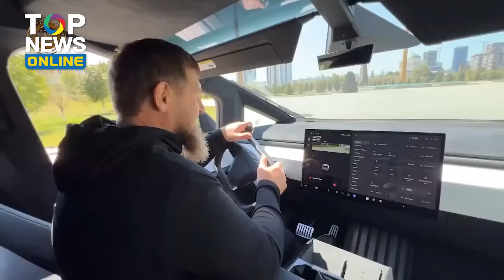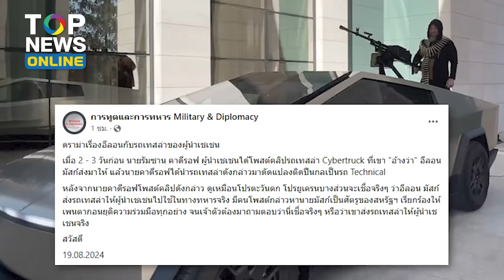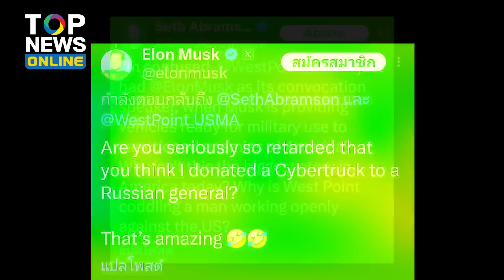"รัสเซีย"รุกหนัก"กรุงเคียฟ"เข้าใกล้"โปครอฟสค์"-"คาดิรอฟ"โชว์ขับรถอสูรไซเบอร์ติดปืนกล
ระทึก "รัสเซีย" รุกหนัก ถล่ม"กรุงเคียฟ" ยึดอีก 1 หมู่บ้าน ห่าง"โปครอฟสค์" จุดยุทธศาสตร์สำคัญ แค่ 15 กม. "ยูเครน" สั่งอพยพด่วน โว  พังสะพานใน"เคิร์สก์"แห่งที่ 2 - โชว์เก๋า! "คาดิรอฟ" เรียกเสียงฮือฮา ขับ"ไซเบอร์ ทรัก" ติดปืนกล  อ้าง "อีลอน มัสก์" ให้เป็นของขวัญ ลั่น จะส่งไปแนวหน้ารบ"ยูเครน"